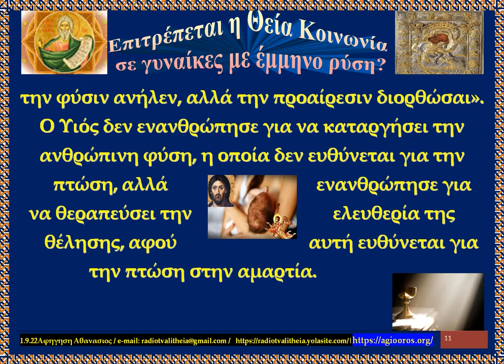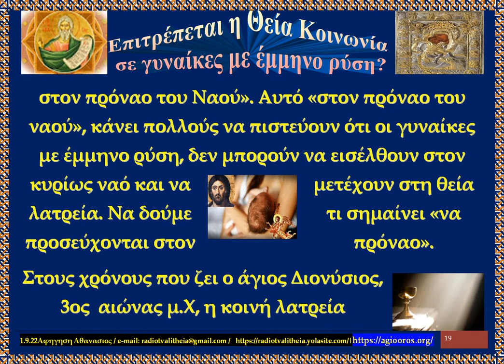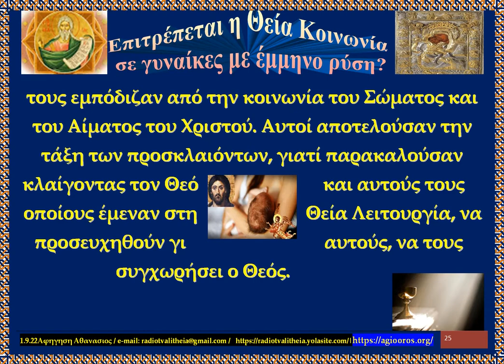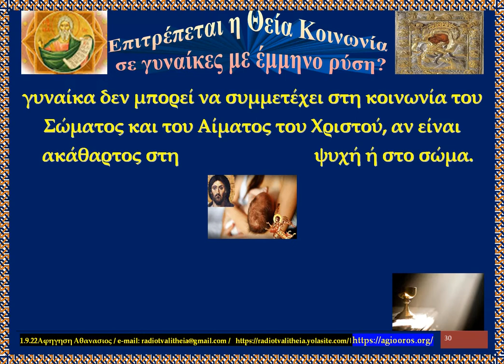Επιτρέπεται η Θεία Κοινωνία σε γυναίκες με έμμηνο ρύση ? rtva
Η έμμηνος ρύση των γυναικών απασχολεί, εκκλησιαστικώς, πολλούς χριστιανούς και ειδικά τις χριστιανές γυναίκες. Υπάρχουν διάφορες απορίες πάνω στο θέμα. Μπορούν οι γυναίκες, κατά την χρονική διάρκεια της έμμηνου ρύσης, να μπαίνουν στον ναό, να προσκυνούν τις εικόνες, να παίρνουν αντίδωρο, να μετέχουν στη θεία λατρεία, να εξομολογούνται και να κοινωνούν του Σώματος και του Αίματος του Χριστού; Θα προσπαθήσουμε να φωτίσουμε το θέμα, μέσα από τους κανόνες της Εκκλησίας και την διδασκαλία των αγίων Αποστόλων και Πατέρων.